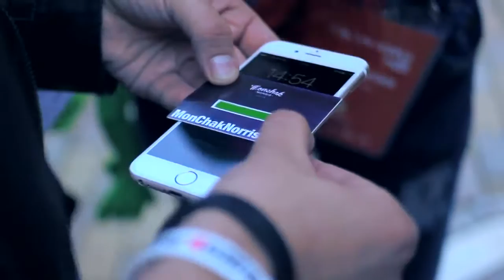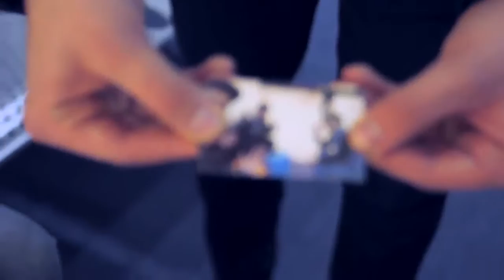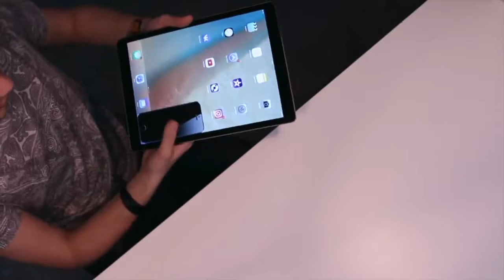iPhone X! 8 крутых фокусов!